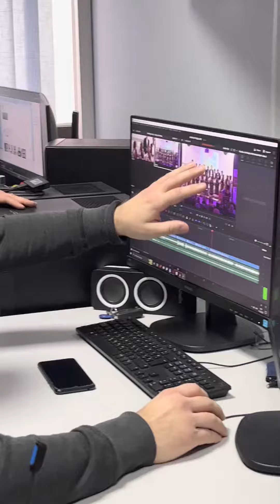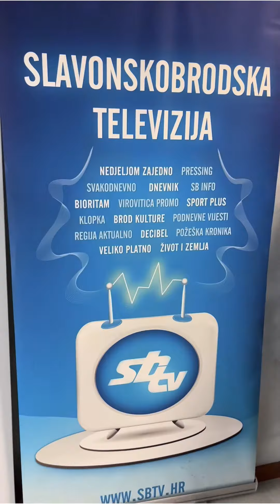Fotografi na SBTV-u - Srednja strukovna škola A. Horvata u Đakovu